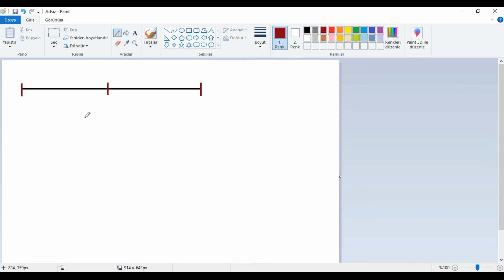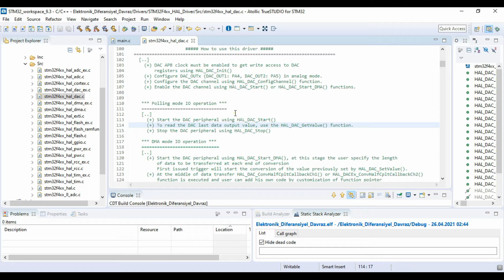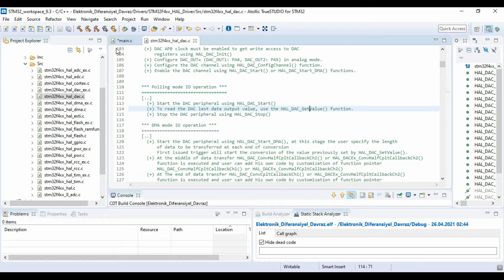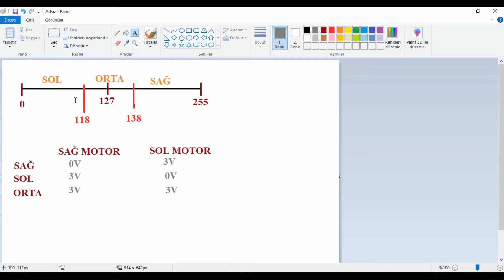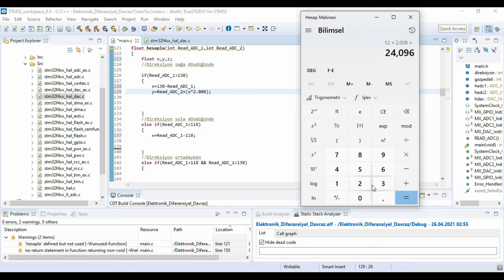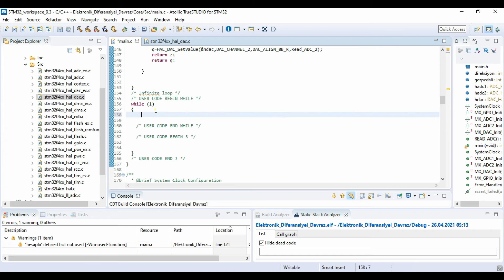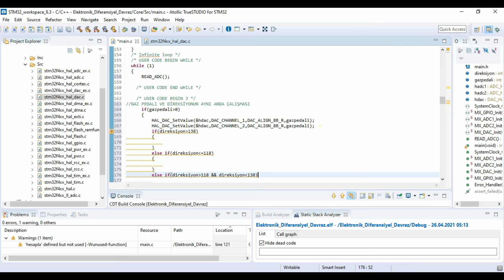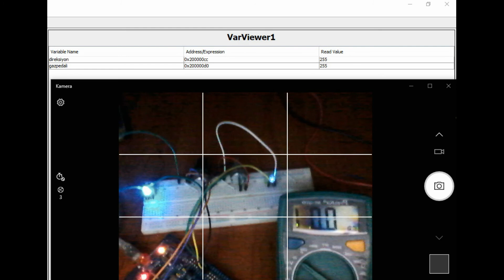Elektronik Diferansiyel, Bölüm 2/2 - Electronic Differential, Part 2/2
Bu videoda, Elektronik diferansiyel uygulamasının Atollic programı üzerinde yazılımı Aybüke SÖKMEN tarafından anlatılarak gösterilmiştir. Daha sonrasında uygulama STM32F4 geliştirme kartına gömülerek A4 ve A5 pinlerinden alınan çıkış sinyalleri LED uygulaması üzerinden gösterilmiştir. Son olarak gerçekleştirilen uygulamanın DAVRAZ ELEKTROMOBİL aracının motorları üzerindeki hali, Hasan Hüseyin ÖZTÜRK tarafından anlatılarak gösterilmiştir.

In this video, the software of the electronic differential application on the Atollic program was explained by Aybüke SÖKMEN. Then the application was embedded in the STM32F4 development kit and the output signals received from the A4 and A5 pins were shown through the LED application. Finally the application on the motors of the DAVRAZ ELEKTROMOBİL vehicle was shown and explained by Hasan Hüseyin ÖZTÜRK.